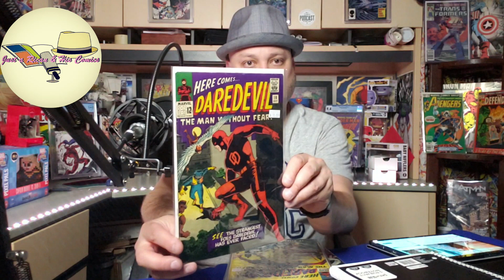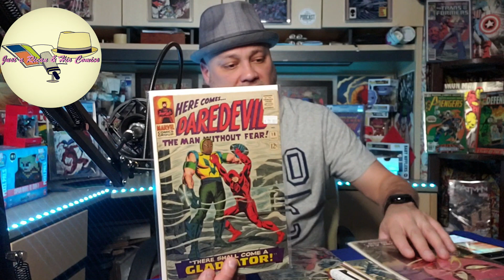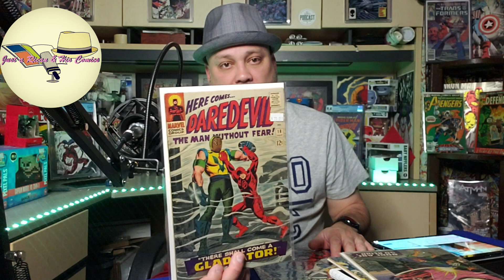Key Daredevil Comics To My Comic Collection